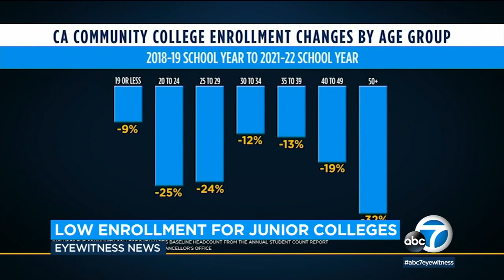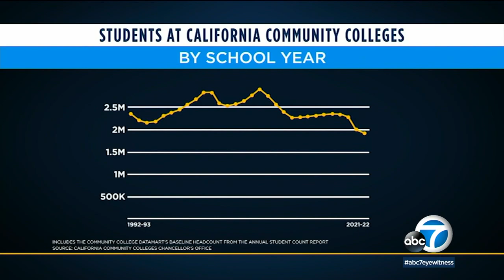California community colleges seeing 30-year low in enrollment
Enrollment in California's community colleges is at its lowest level in 30 years and educators are trying to figure out how to bring students back.